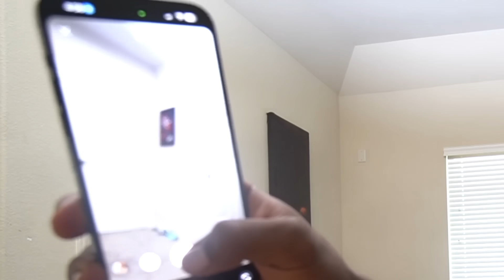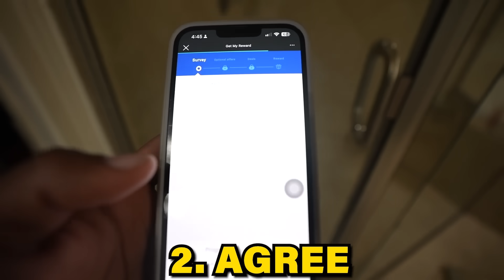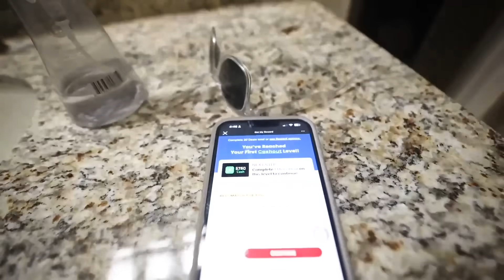POSTING IM SINGLE TO GET ​ NETTE’S REACTION 😱 THINGS WENT LEFT 💔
GET THIS VIDEO TO 4K LIKES AND ILL DROP ANOTHER BANGER!
I'M NOTHING WITHOUT YOU GUYS